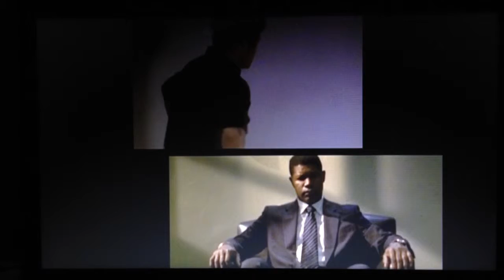Jack and sherry crash